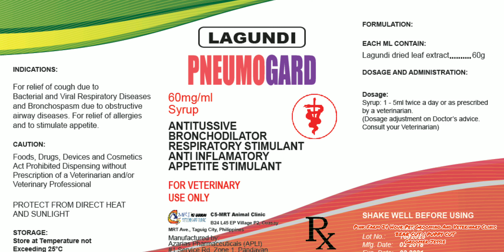Riverbanks Marikina 24 Hour Pet Grooming August 2019 ( BEAR CUT / PUPPY CUT )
Pet Grooming August 2019 ( BEAR CUT /  PUPPY CUT ) By Groomer Jessie at Pink Farm 24 Hour Pet Grooming And Veterinary Clinic.

Online:

1. Facebook
2. YouTube
3. Google Maps

Wide Angle CAMERA: LG G6 Smart Phone

VET: Pink Farm 24 Hour Pet Grooming And Veterinary Clinic

GROOMER: Jessie

VIDEO: Ate Jean / Kuya Marvin